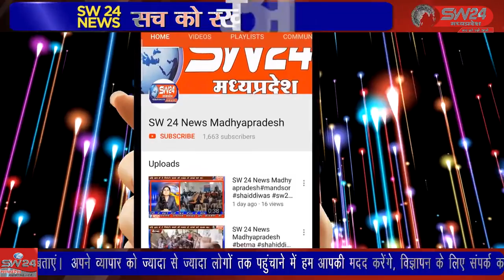SW 24 News Madhyapradesh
khargonegandhinagar खरगोन केें कोतवाली क्षेत्र गांधीनगर में बुधवार सुबह कुत्ता पालने की बात पर क्षेत्र की ही दो महिलाओं के बीच कहासूनी के बाद नौबत मारपीट तक पहुंच गई।